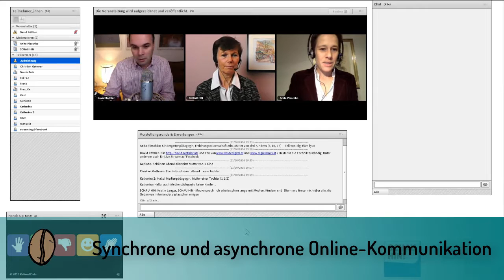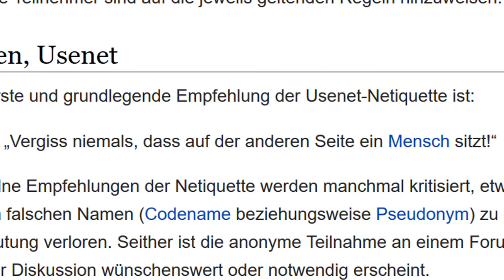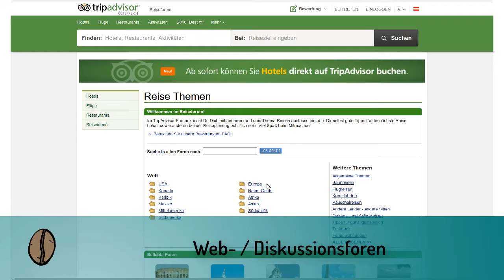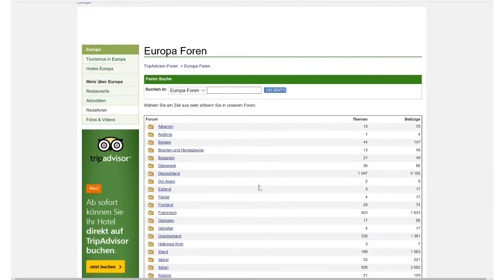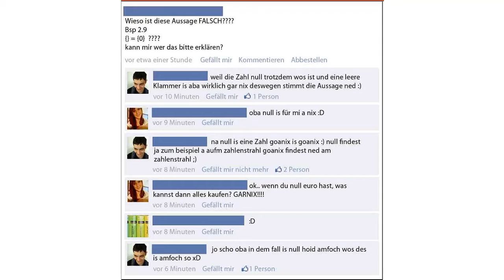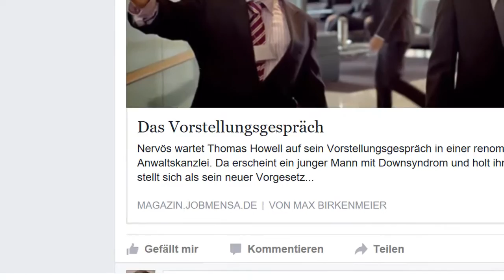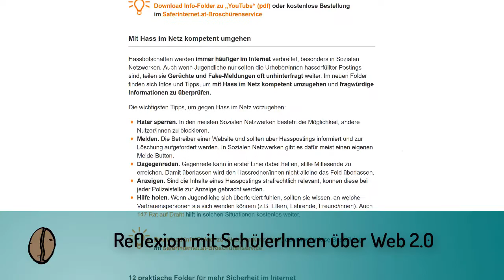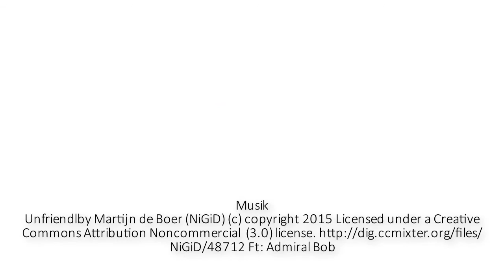CoffeeCup Learning: Digital Leben Modul 4